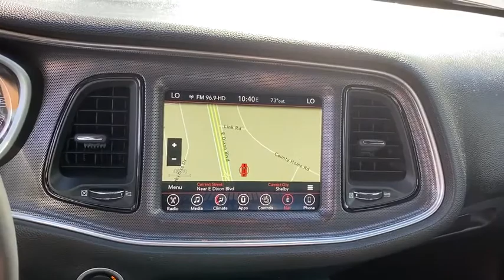2017 Dodge Challenger Shelby, Gastonia, Charlotte, Forest City, NC P6076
Billet Clearcoat Used 2017 Dodge Challenger available in Shelby, North Carolina at Marburger CDJR. Servicing the Gastonia, Charlotte, Forest City, NC area.

Marburger CDJR
1310 E. Dixon Blvd

Billet Clearcoat AWD 8-Speed Automatic 3.6L V6 24V VVTbrbrClean CARFAX.brbrbrAwards:br  * JD Power Automotive Performance Execution and Layout (APEAL) StudybrSearching for used vehicles in the Shelby area? At Marburger Chrysler Dodge Jeep RAM we have a complete selection of cars trucks minivans and SUVs including popular models such as the Wrangler Grand Cherokee Cherokee Pacifica RAM 1500 and more.br2017 Dodge Challenger GT